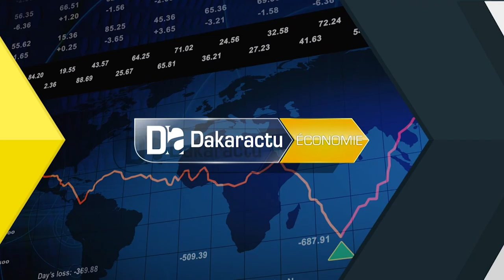Lancement des activités de SIRUS TELECOM : Les numéros commençant par "75" pour bientôt